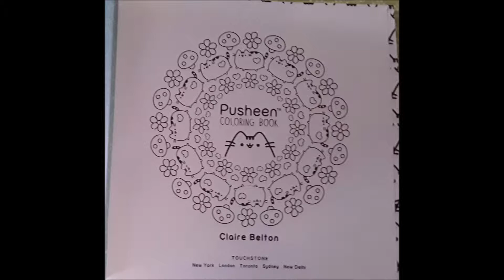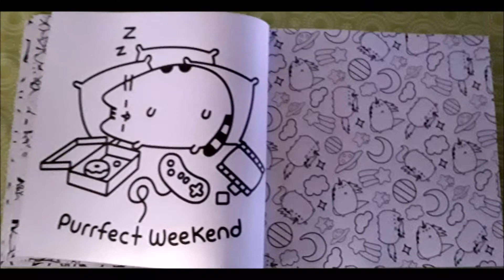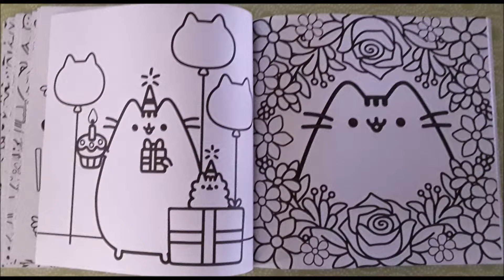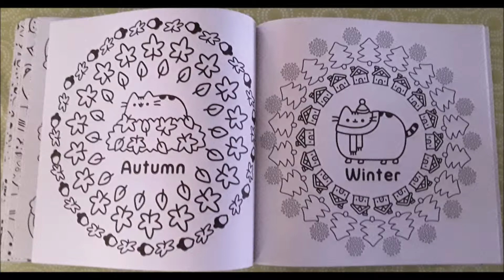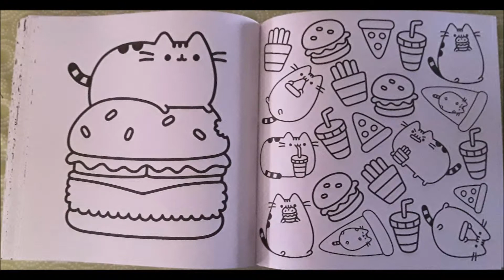pusheen white the author claire belton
pusheen

claire belton

claire belton